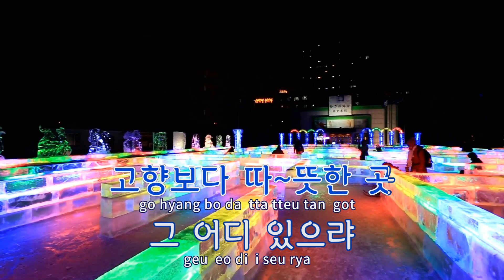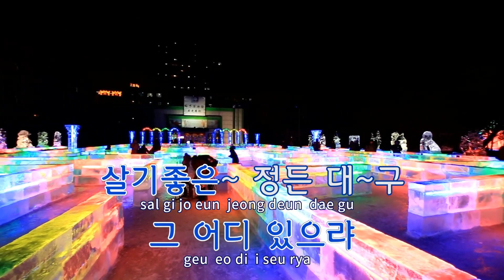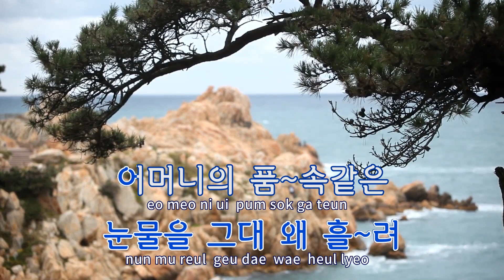[TJ노래방] 내고향대구 - 신광우(Sin, Kwang - Woo) / TJ Karaoke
내고향대구  --  신광우